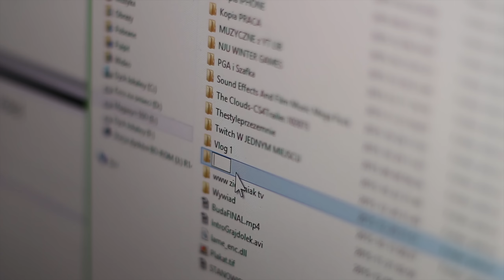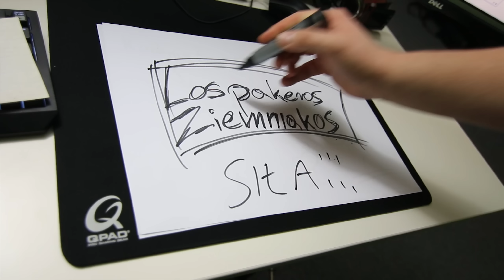Od Kuchni #2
Drugi dzień zmagania ;)

Dodam jeszcze opis, ale jak skończę nagrania, nie wiedziałem, że aż tak wiele czasu zajmie mi przygotowywanie i nagrywanie i sprzątanie :D!

Tak samo w jutrzejszym odcinku postaram się na część komentarzy od Was odpowiedzieć :) Dzisiaj w ogóle przegapiłem jednego snapa kogoś kto chciał się pojawić :D Chyba taki element też muszę wprowadzić! :D!

Tutaj video z kuchni ._.